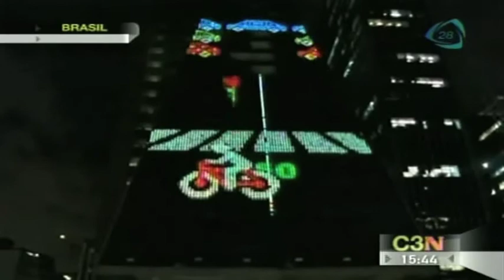Habitantes de Brasil entretenidos por videojuego que se reproduce en fachada de edificio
09 Abril 2013

Videojuego mantiene muy entretenidos a los habitantes de São Paulo, Brasil. Se trata de una recopilación de juegos que se reproducen en la fachada de un edifico.